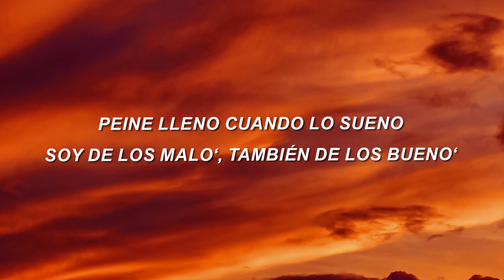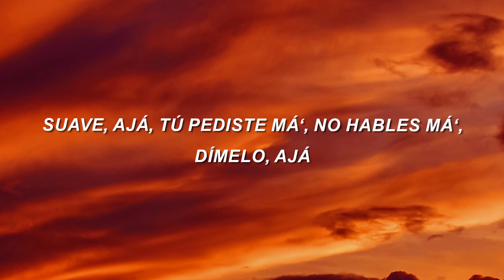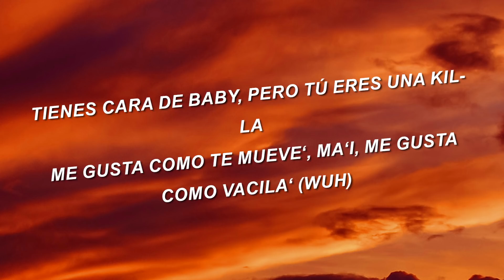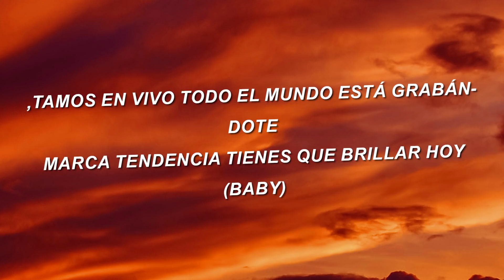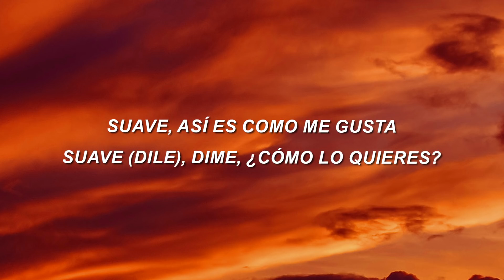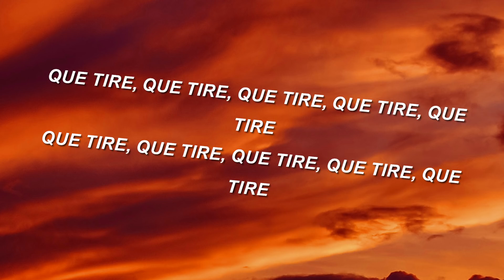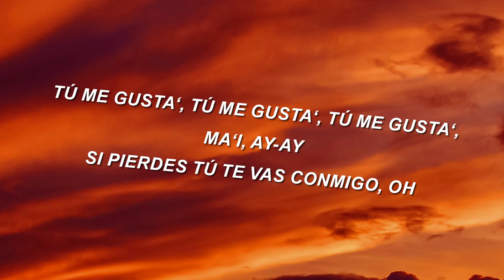Daddy Yankee - Que Tire Pa' 'Lante (Letra/Lyrics)